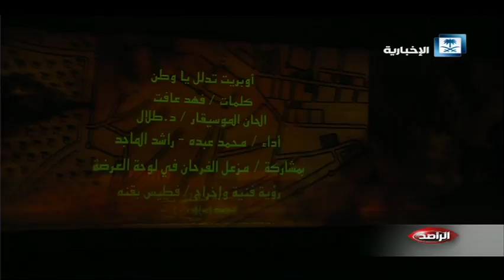خادم الحرمين الشريفين يفتتح مهرجان الجنادرية